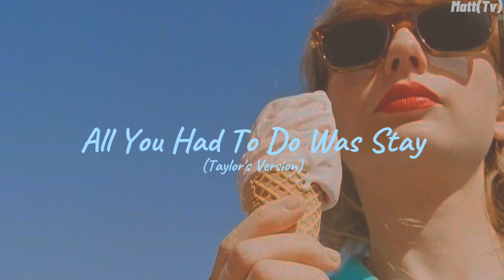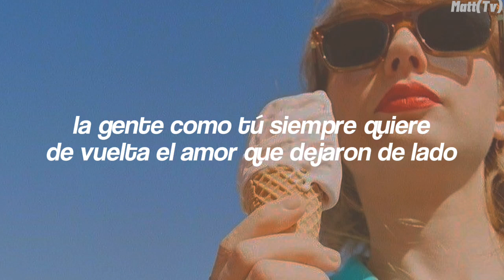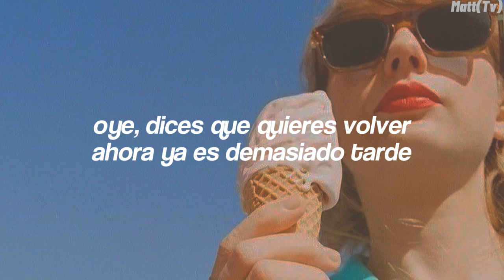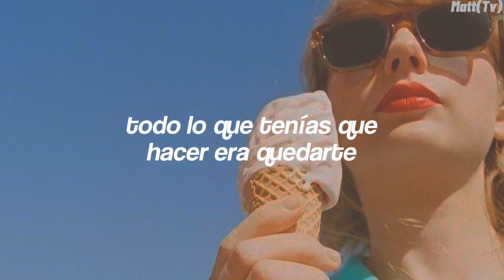Taylor Swift - All You Had To Do Was Stay (Taylor's Version) (Traducción al español)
Lyrics:

[Verse 1]
People like you always want back
The love they gave away
And people like me wanna believe you
When you say you've changed
The more I think about it now
The less I know
All I know is that you drove us

[Chorus]
(Stay!) Hey
All you had to do was stay
Had me in the palm of your hand
Then, why'd you have to go and lock me out when I let you in?
(Stay!) Hey
Now, you say you want it back
Now that it's just too late
Well, could've been easy

[Verse 2]
Here you are now, calling me up
But I don't know what to say
I've been picking up the pieces
Of the mess you made
The love they pushed aside
But people like me are gone forever
When you say goodbye

[Chorus]
(Stay!) Hey
(Stay!) Hey
All you had to do was (stay! stay! stay! stay! stay!)

[Bridge]
Let me remind you
This was what you wanted (oh, oh, oh-oh-oh)
You ended it
You were all I wanted (oh, oh, oh-oh-oh)
But not like this
Not like this
Not like this
Oh, all you had to do was

[Chorus]
(Stay!) Hey
Then, why'd you want to go and lock me out when I let you in?
(Stay!) Hey
All you had to do was
(Stay!) Hey